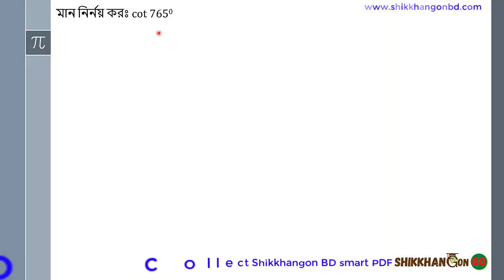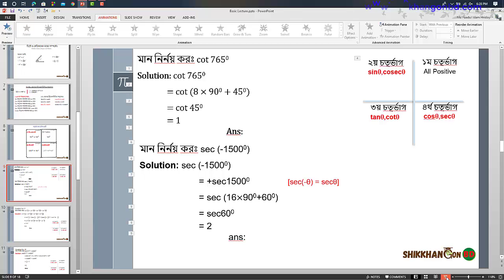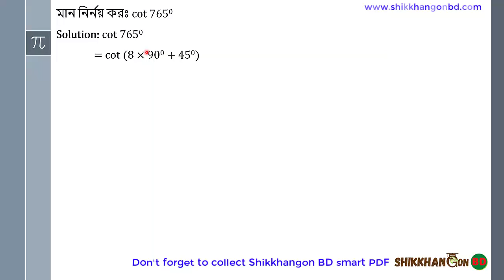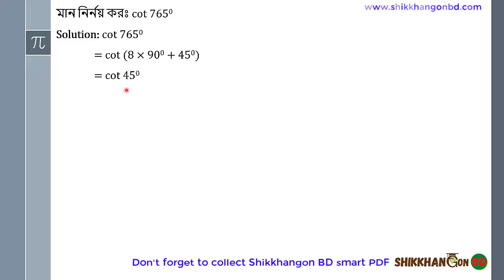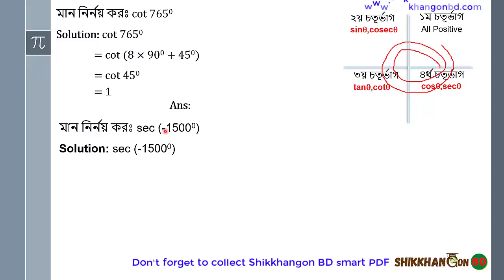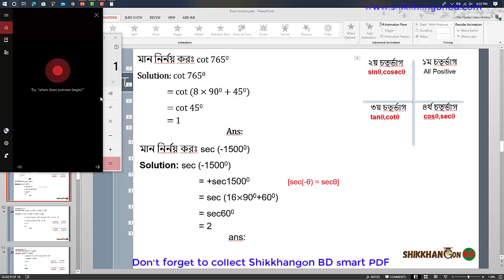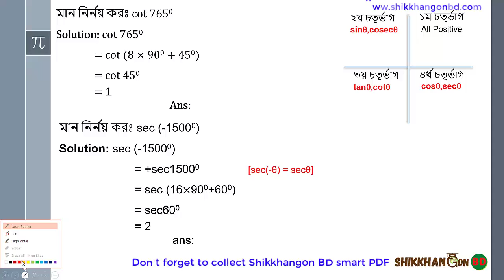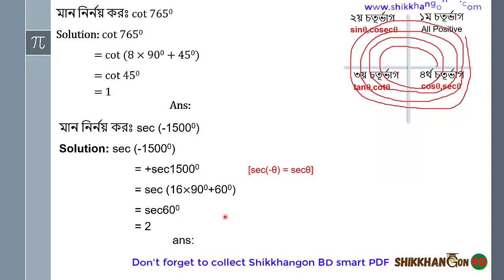০২, ০৩ - চর্তূভাগের নিয়মের অংক এখন মাত্র ৪ টি ধাপে সমাধান করো!! || এইচ এস সি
Need to talk with me? Join my What's App support group for you ✅এই অধ্যায়টির সম্পূর্ণ প্লেয়েলিস্ট লিংকঃ

✅এই অধ্যায়ের স্মার্ট পিডিএফ টি ডাউনলোড করো নিচের লিংক থেকেঃ
📎ডাউনলোড লিংক (গুগল ড্রাইভঃ)